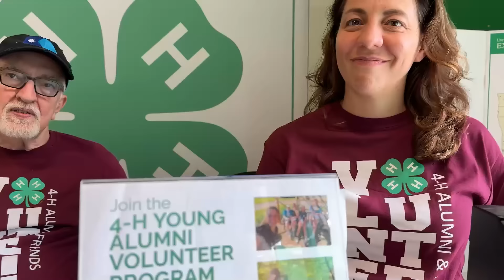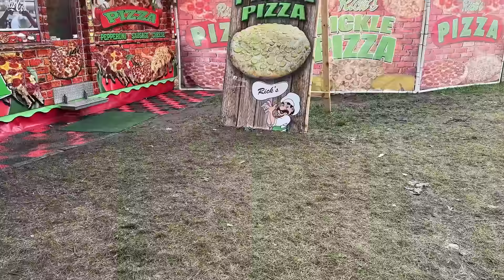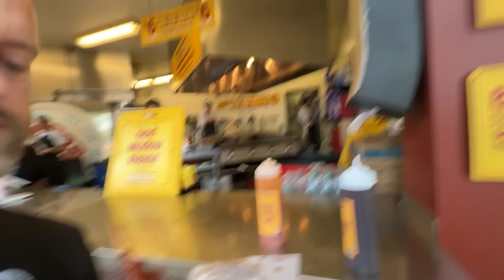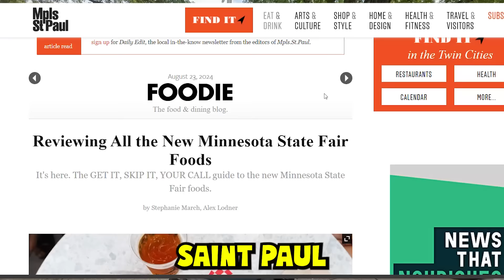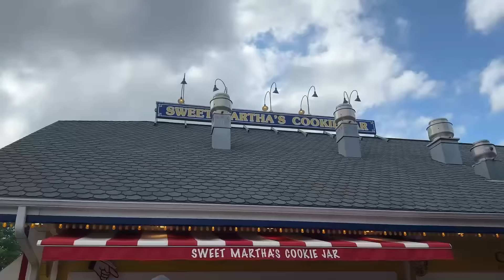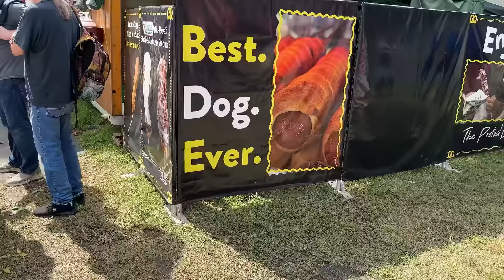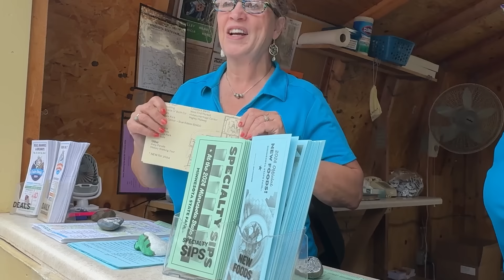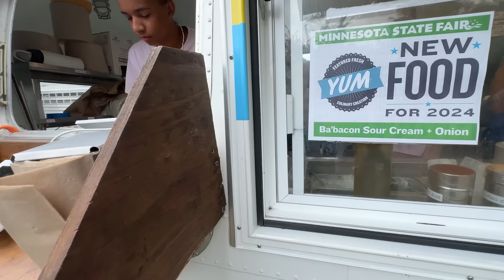We ASK STRANGERS what to EAT at Americas BIGGEST State FAIR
🎡🍔What happens when two adventurous Brits let complete strangers choose their food at the Minnesota State Fair? 🍽️🎡 In today’s episode, Andrew and Nicola are diving headfirst into the wild world of state fair foods – but there’s a twist! They’re leaving all the food decisions up to the locals! From pronto pups to Sweet Martha’s cookies, big fat bacon on a stick, and even Amish doughnuts, they’ll be trying it all for the very first time.

The Minnesota State Fair is famous for its wacky and weird foods, and Andrew and Nicola are ready to take on the challenge. Will they love the buttery, savory corn on the cob? What about the deep-fried goodness of a corn dog? And of course, no visit to the fair is complete without indulging in the sweet, gooey magic of Sweet Martha’s Cookies! 🍪
With every bite, the two Brits break down the flavors, textures, and their honest thoughts on each food. You’ll hear their reactions as they take on some of the craziest fair foods

With every bite, the two Brits break down the flavors, textures, and their honest thoughts on each food. You’ll hear their reactions as they take on some of the craziest fair foods recommended by Minnesotans. From crispy to creamy, sweet to savory, find out which foods they love – and which ones leave them speechless!

💬 Engage With Us! Have you ever been to the Minnesota State Fair? What’s your favorite fair food? What should Andrew and Nicola try next?

Join us as we explore the hidden food gems of Minnesota,